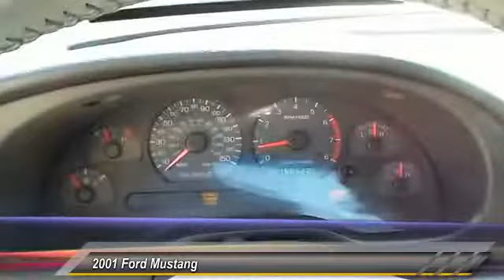2001 Ford Mustang Lubbock TX A1385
2001 Ford Mustang 2 dr CPE

Damron Rent-to-Own
2401 S. Loop 289

NOTITLE